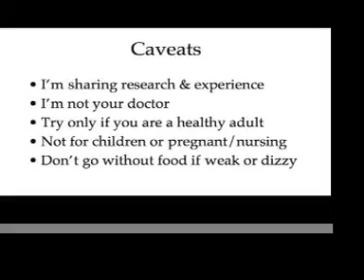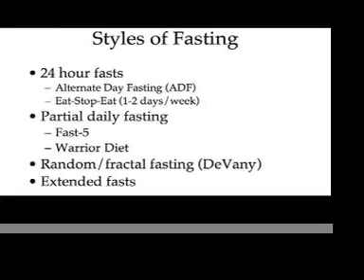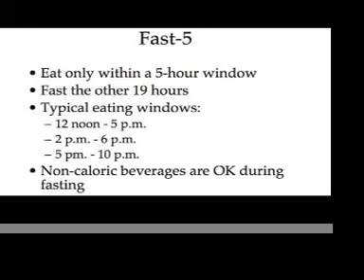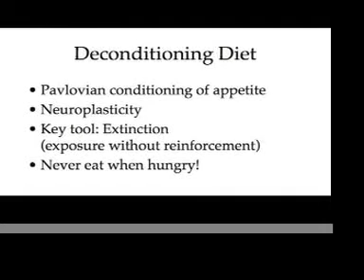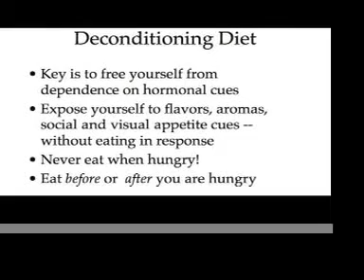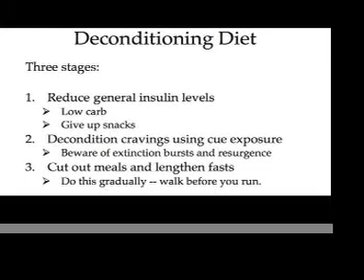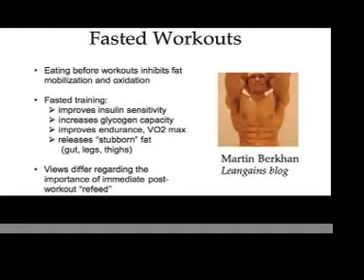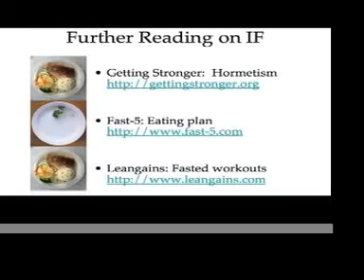Intermittent Fasting for Health and Longevity - Part 5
Part 5 of 5, from a lecture by Todd Becker, delivered on May 18, 2011 at The Third Door In Palo Alto, California.